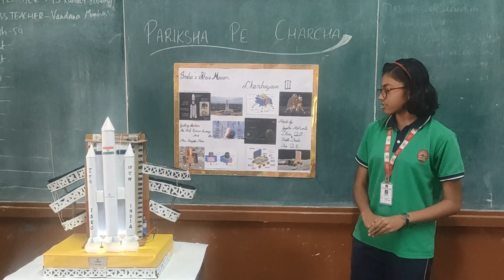Space Mission Exhibits - "Chandrayaan-3" under Pariksha Pe Charcha Programme 2024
Space Mission Exhibits  - "Chandrayaan-3" under Pariksha Pe Charcha Programme 2024  by Ku. Gayatri Mohanta, Ku. Bhakti Chawla of Class IX-B under the guidance of Kumar Swamy, TGT(Maths), KV Gachibowli